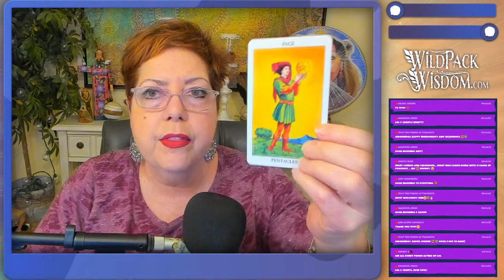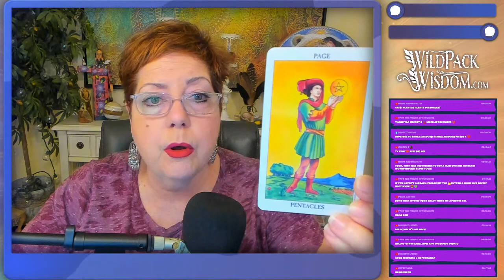PERSONAL ABUNDANCE NOW! Healing LIVE Tarot Reading - Weds. June 23, 2021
Today's healing session was incredible! We explored the Page of Pentacles Rider Waite Smith Tarot Card Meanings and its accompanying Animal Ally in The Ark Tarot and Oracle Deck: The Camel. Later, we dove into foundational Sacral Chakra meanings. And we wrapped things up with a Q&A and individual readings section. Check out the timecodes to jump to a specific moment or dive into the full reading from the top. Stay Wild!

6:30-28:25 Page of Pentacles Rider Waite Smith Tarot Card Meanings
28:26-32:00 Page of Pentacles Inverted Rider Waite Smith Tarot Card Meanings
32:01-32:39 Metaphysical Correspondences for The Page of Pentacles
32:40-1:03:13 Camel Spirit Animal Meanings
1:03:14-1:18:20 Sacral Chakra
1:18:21-1:34:53 Q&A and Individual Readings